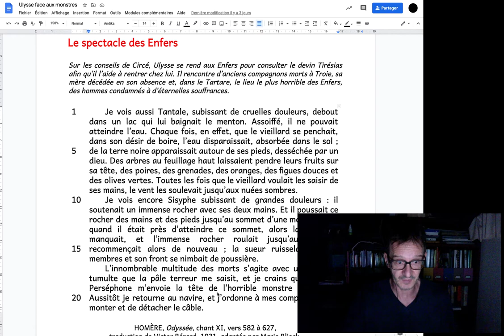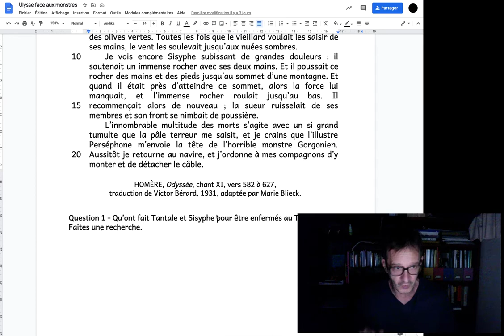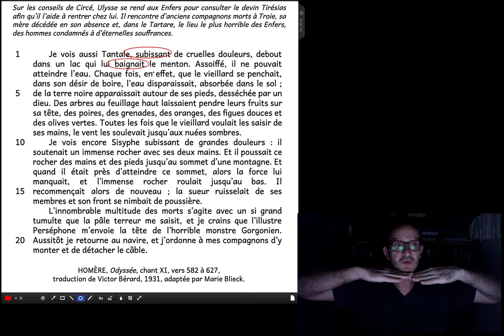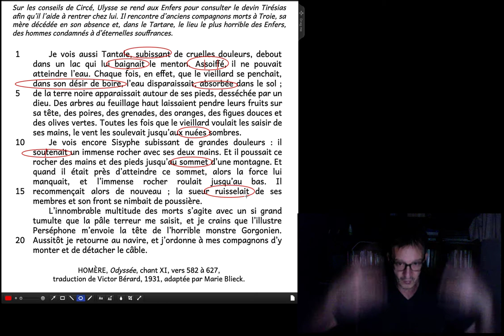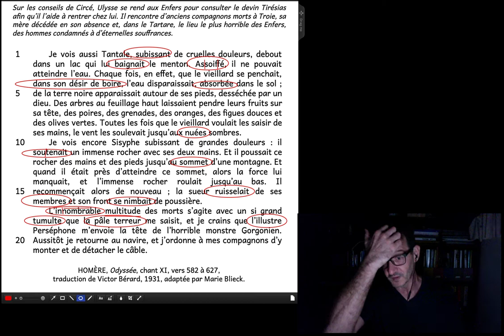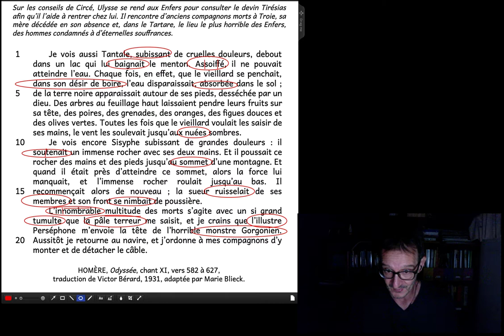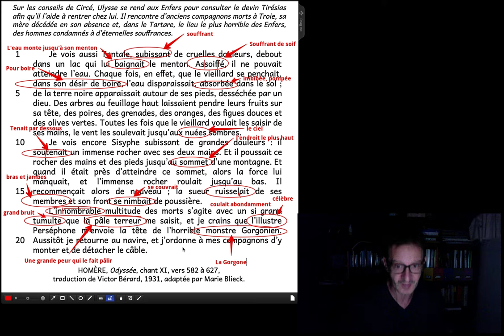Ulysse aux Enfers : sens littéral